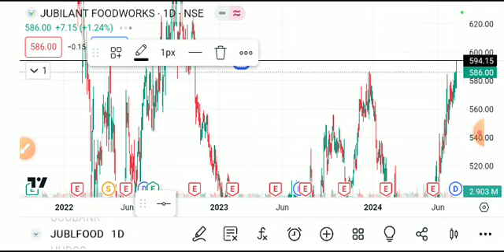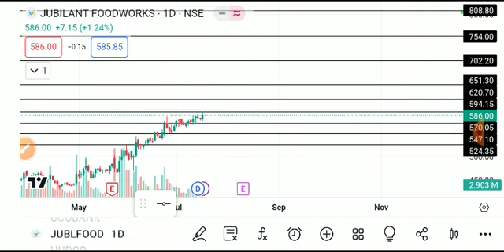JUBILANT FOOD SHARE LATEST NEWS TODAY,JUBILANT FOOD SHARE ANALYSIS,JUBILANT FOOD SHARE TARGET